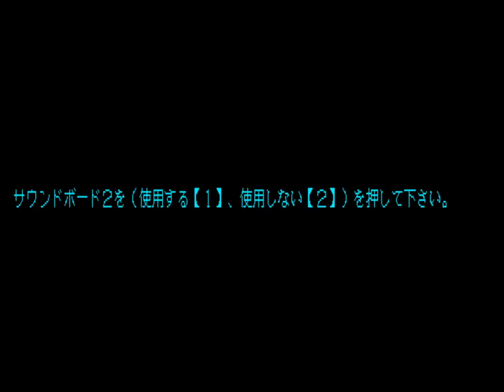Battle Entry for the NEC PC-88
Game description:

Battle Entry is a doujin action game in which you control a tank (the player is on the right side) and you have to destroy the other tank. You have a movable turret at the top that you can move in 8 directions.
There are two difficulty settings and the option to watch the computer play against itself.